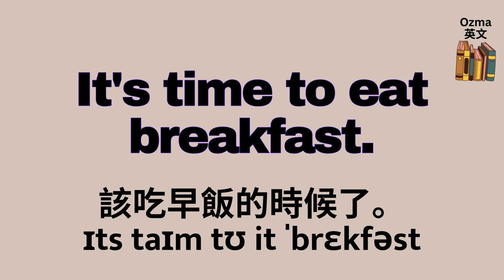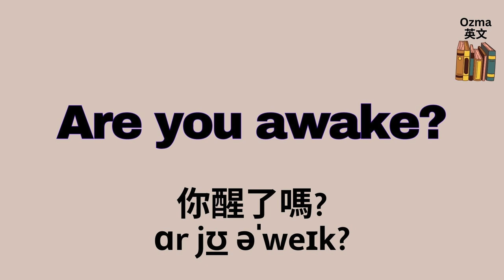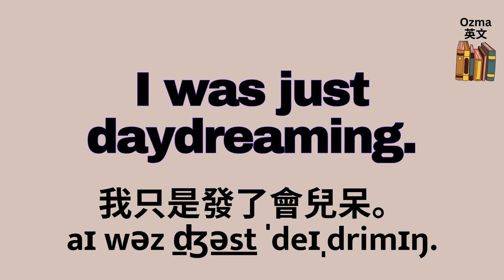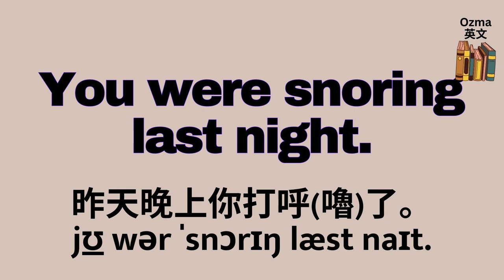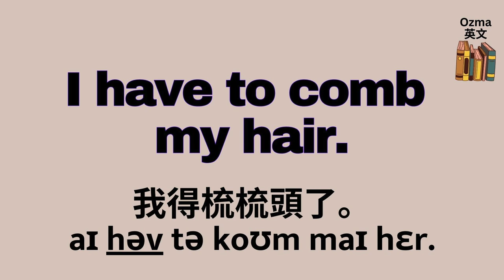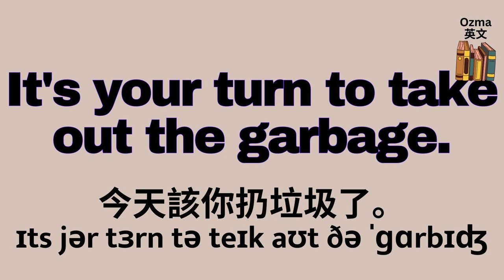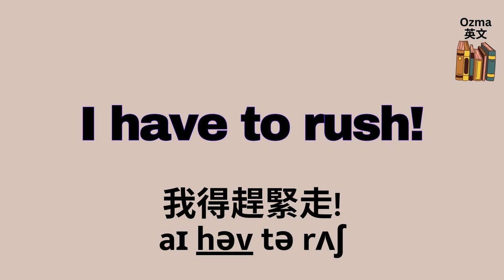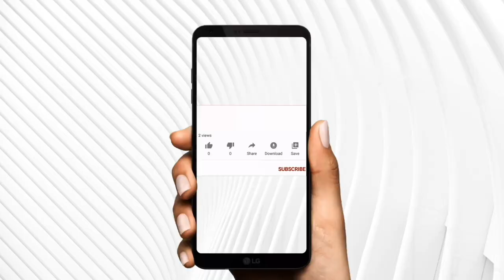每日用到英語短句：好記實用的英文：英文聽力練習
喜歡看美劇的人，卻總是有十萬個為什麼，明明學了好久的英文，英文程度也還不錯，但為什麼還是經常聽不明白嗎？快來學學最「道地英語母語者在生活口語表達的方式」。

📩與我們聊聊吧Let’s talk！留言給我們。